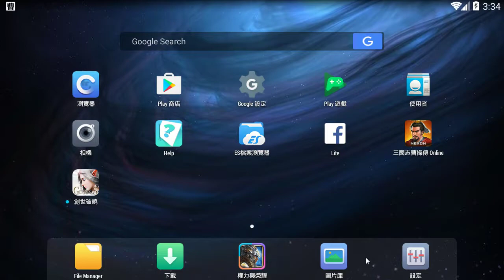《古今-三國志曹操傳OL》趙雲傳(極限難度) - 1 - 拯救公孫瓚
趙雲傳(極限難度) - 1 - 拯救公孫瓚
過程簡述：
輕鬆打 無難度